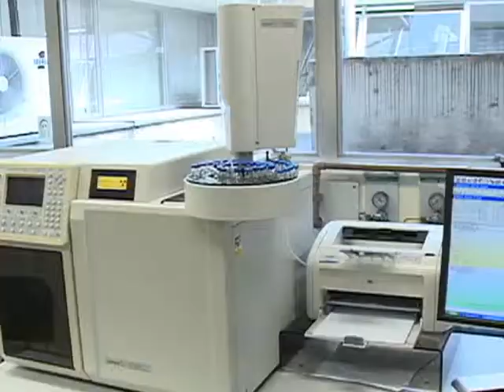75 anos tecpar